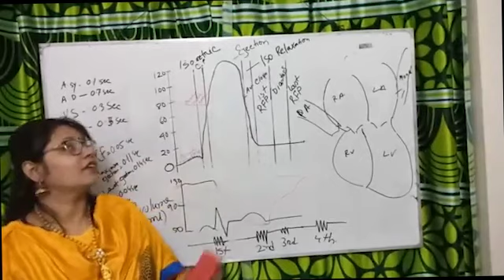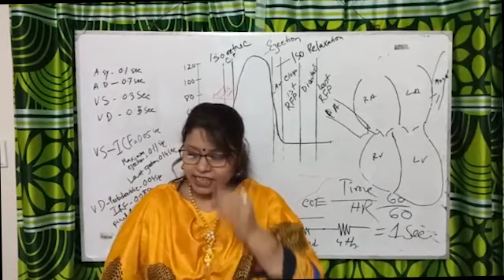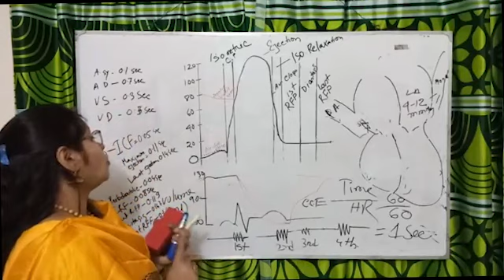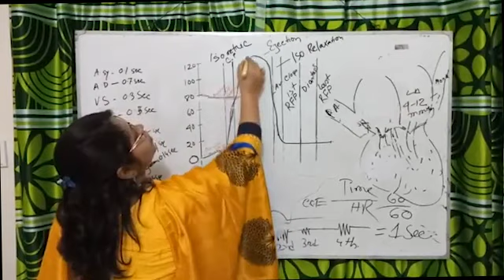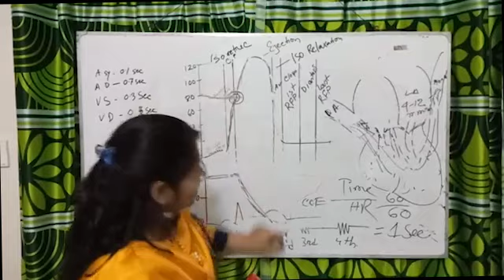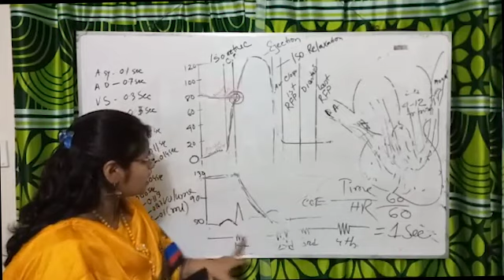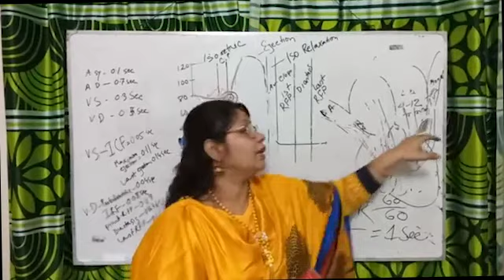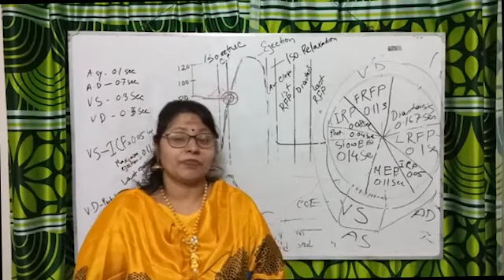Physiology | CVS | Cardiac Cycle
Instructor:
Dr. Ohida Sultana
MBBS, M.Phil(Physiology)
Sher-e-Bangla Medical College, Barishal.

Join Axis Medical School:
You Tube: AxisMedicalSchool
Goole+: AxisMedicalSchool